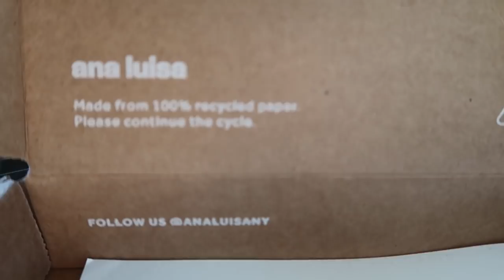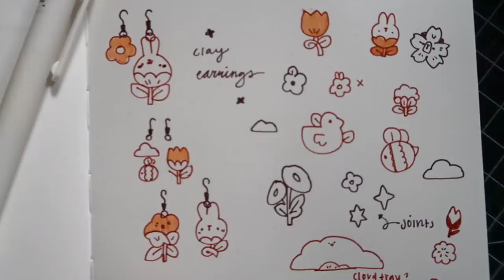Making Springcore Clay Earrings, Jewelry Dishes & Brush Holders!✨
♡ Vi

✦ Goodies for you:
Public Goods: